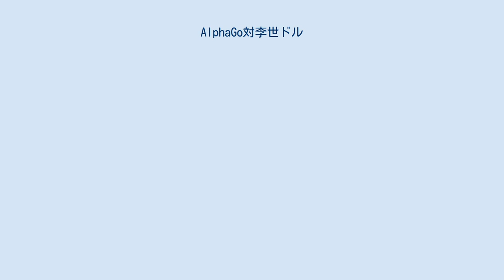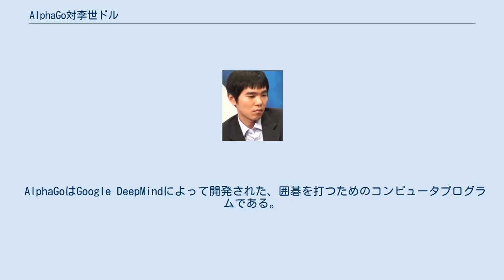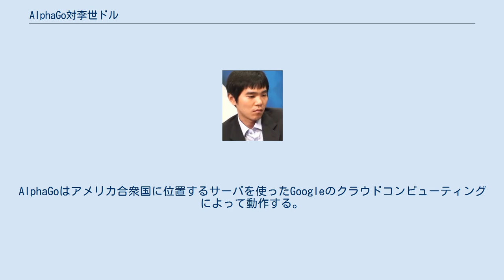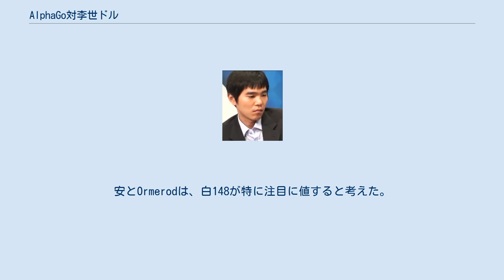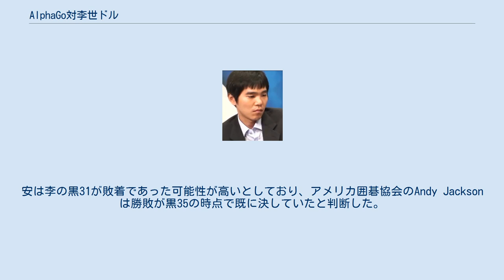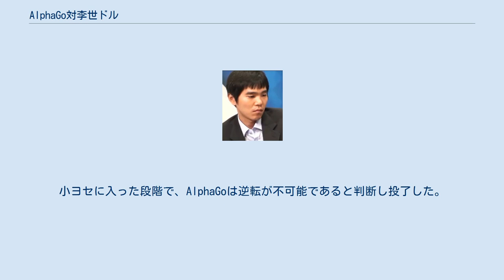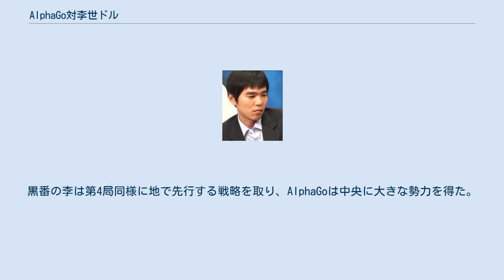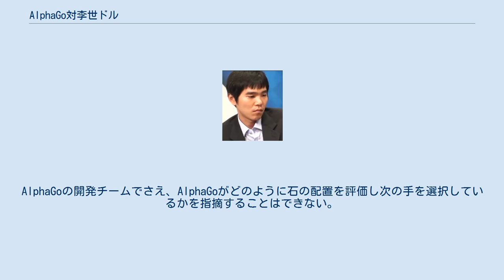AlphaGo対李世ドル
AlphaGo対李世乭（アルファご・たい・イ・セドル）は、韓国のプロ棋士である李世乭と、Google DeepMindが開発したコンピュータ囲碁プログラムAlphaGoの五番勝負である。
 対局はコミ7目半の中国ルールで、持ち時間は2時間で、切れると1手1分の秒読み、ただし1分単位で合計3回の考慮時間がある。
 勝者（勝ち越し者）は100万米ドルの賞金を得る。
もしAlphaGoが勝利すれば、賞金はUNICEFを含むチャリティーへ寄付される。
賞金に加えて、李世乭は全5戦の対局料として15万米ドル、1勝につき2万米ドルを得る。
 囲碁は長い間、AIの分野における難問と見なされており、チェスや将棋でコンピュータがプロ相手に勝利を収めているなか、2015年の時点でもプロ棋士の棋力には遠く及ばず、AlphaGo以外の囲碁プログラムは3子のハンディキャップを貰った置き碁でも勝ったことがなかった。
しかし2015年10月、AlphaGoはヨーロッパ碁コングレスで優勝経験のあるプロ棋士である樊麾と非公開の五番勝負を行い、5勝0敗で破っていた。
 そして2016年、今度はトッププロ棋士との対局を企画されたのがこの対戦である。
 対局の模様は中国語、日本語、朝鮮語、英語の解説付きでライブ配信された。
朝鮮語の配信はBaduk TVを通じて行われた。
英語のオンライン配信はマイケル・レドモンドとアメリカ囲碁協会副会長のChris Garlockによって行われ、平均視聴者は8万人、第1局の終局近くには視聴者が10万人に達し、古力と柯潔が解説を行った中国語での第1局の配信はテンセントとLeEcoによって提供され、視聴者は約6千万人に達するなど大いに注目を集めた。
 この対局は1997年に行われたディープ・ブルーとガルリ・カスパロフとの間の歴史的なチェス対局と比較されている。
 AlphaGoはGoogle DeepMindによって開発された、囲碁を打つためのコンピュータプログラムである。
AlphaGoのアルゴリズムは機械学習とモンテカルロ木探索の組み合わせを用いており、人間の棋譜による教師あり学習と、自己対戦による強化の組み合わせで成り立っている。
まずAlphaGoは、ネット対局場のKGSの6段以上のアマ高段者の棋譜約16万局、約3000万手を教師にして人間の打つ手を模倣できるように訓練され、実際に打たれた手を57%の確率で模倣できるようになった。
次に旧バージョンのAlphaGo自身と考慮時間が極端に短い対局を繰り返す強化学習を行った。
その結果、他の囲碁プログラムと500戦し499勝を収めるまでの棋力に至った。
 李との対局に使用されるAlphaGoのバージョンは、樊麾との対局と同等のコンピュータパワー（1,202 CPU、176 GPU）を使う。
システムは着手の「データベース」は活用しない。
AlphaGoの作成者の一人は次のように説明した。
 我々はAlphaGoに囲碁を打つようプログラムしたが、どんな手を思い付くのかは全く分からない。
AlphaGoの手は訓練からの創発現象である。
我々は単にデータセットと訓練アルゴリズムを作成しただけだ。
しかし、AlphaGoが思い付く手は我々の手を離れており — そして碁打ちとして我々が思い付くものよりもずっと優れている。
 李世乭（2012年） 李世乭は韓国棋院に所属する。
1996年に12歳でプロに昇段し、それ以降に18回の世界王者となっている。
李は出身の韓国において「国民的英雄」と呼ばれており、型にはまらない創造的なプレーでも知られている。
李世乭は当初AlphaGoを「大勝」で破るだろうと予測した。
対局の数週間前、李は韓国の名人戦で勝利した。
 対局は五番勝負で行われ、賞金は100万米ドルである。
中国ルールでコミは7目半。
持ち時間は2時間で切れると1手1分の秒読み、ただし1分単位で合計3回の考慮時間がある。
対局は3月9日から15日までの1週間で行われ、13時（日本・韓国標準時）から始まる。
 この対局は韓国ソウルのフォーシーズンズホテルで2016年3月に行われ、ライブでストリーミング配信される。
DeepMindチームのメンバーでアマチュア6段の黄士傑 がAlphaGoの代わりに盤面に着手する。
AlphaGoはアメリカ合衆国に位置...